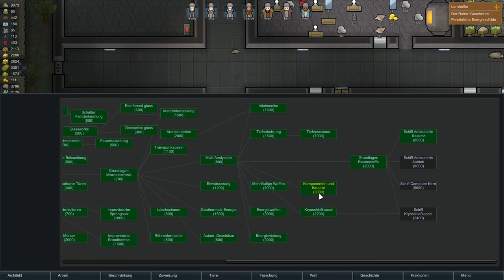RimWorld (α16) 🌌 Folge 54 - Bierbrauerei - Let's Play [deutsch]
▼ WICHTIGE INFOS? SCHAU HIER REIN! ▼

Ohje, wo fangen wir nur an? Neue Planetenoberfläche! Eigene Karawanen und Überfallkommandos! Mehrere Kolonien und vieles mehr... RimWorld Alpha 16 bringt spielverändernde Inhalte mit sich. Dazu hunderte Fehlerkorrekturen und Optmierungen...
Wir schauen uns, wie immer, alles ganz genau an und versuchen unser Raumschiff zu starten! Ich wünsche viel Spaß beim Zuschauen!

► Diese Let's Play Serie kann man am besten über die Playlist genießen

Gameplay mit Kommentaren von DrWolfsherz
Spiel: RimWorld
Entwickler / Publisher: Ludeon Studios
Version: Alpha 16

► Verwendete Mods
Ab Folge 1:
+ HugsLib
+ Allow Tool
+ Crafting Hysteresis
+ EdB Prepare Carefully
+ I Can Fix It!
+ Silly Builder, Surgery is for Doctors
+ OSHA Compliance
+ RIMkea
+ Prisoner Harvesting
+ Efficient Light
+ Power Switch
+ ez infestation
+ Step Away From The Medicine

Ab Folge 4:
+ More Furniture
+ Defensive Positions

Ab Folge 6:
+ Look At Me, I Am The Worker Now
+ [T] MoreFloors
+ RT Fuse

Ab Folge 12:
+ RimFridge

Ab Folge 32:
+ Conduit Deconstruct
+ Glass+Lights

Ab Folge 35:
+ QualityBuilder

Ab Folge 36:
+ Realistic Rooms

Ab Folge 40:
+ MineItAll

► Details zur Welt und Spielkarte
Lust auf den selben Maps dein Glück zu versuchen? Hier die Startdaten für die Generierung der selben Spielwelt:
Seed: gutglück
Welt-Abdeckung: 50%
Startposition: 23.07°S, 21.80°E
Kartengröße: 325x325